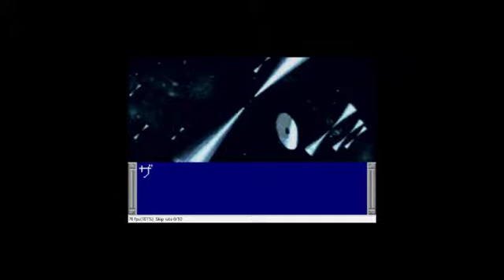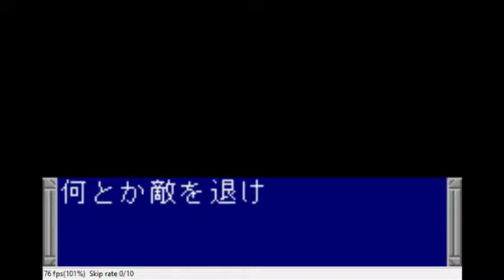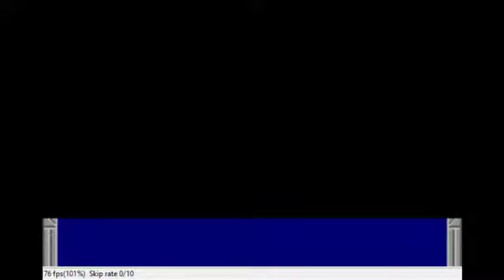[Direct-Play] Kidou Senshi Gundam SEED [Wonderswan]